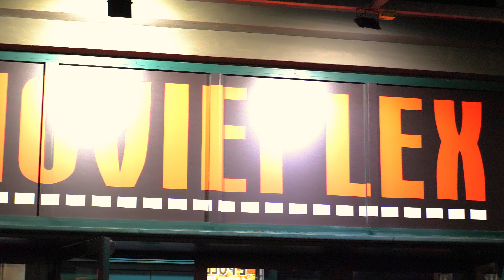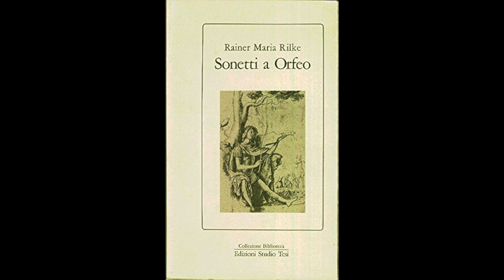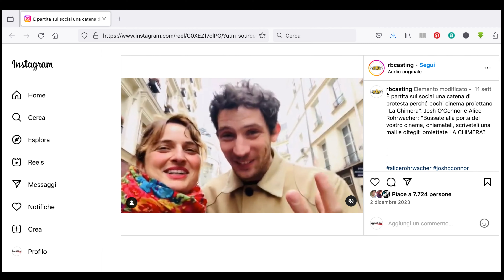La chimera - Zia Lidia Social Club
La chimera di Alice Rohrwacher
Italia, Svizzera, Francia 2023, 134 min.
Proiezione al cinema Movieplex del 19 febbraio.
Con Josh O’Connor, Carol Duarte, Vincenzo Nemolato, Lou Roy-Lecollinet, Yile Vianello, Alba Rohrwacher, Isabella Rossellini
(Durata: 134’ Lingua: Italiano)
Festival di Cannes 2023: Premio AFCAE Art House Cinema Award a Alice Rohrwacher, Premio Dog Palm - Mutt Moment
Ospite speciale: la sceneggiatrice Carmen Covino
🎞️ SINOSSI

Arthur è un giovane archeologo inglese che negli anni 80 cerca ed individua le antiche tombe etrusche tra bassa Toscana ed alto Lazio, grazie anche ad una dote sovrannaturale, quella di ‘sentire’ la presenza di vuoti nel sottosuolo. Cooptato da una banda di tombaroli, conosce un’anziana signora, Flora (madre di una sua fidanzata ormai morta, Beniamina) e la giovane portoghese Italia, che gli rimprovera l’illecita attività. Su tutti comanda il misterioso ricettatore Spartaco. Dopo “Lazzaro felice” Alice Rohrwacher ha diretto alcuni cortometraggi (tra cui il medio “Le pupille”) e un doc a sei mani con pietro Marcello e Francesco Munzi (“Futura” nel 2021). E proprio con il regista cesertano è autrice del soggetto, sviluppato in sceneggiatura insieme a Marco Pettenello e a Carmela Covino, per questo suo ultimo lungo di finzione presentato in concorso a Cannes nel 2023 (e premiato per la scenografia agli European Film Awards). Ancora un recupero letterale e simbolico del nostro passato, ancora una disamina delle dinamiche di potere tra le classi (ieri i braccianti truffati, oggi i poveracci in cerca di fortuna, contro padroni in decadenza), illustrati da una fotografia fortemente evocativa di un cinema che non c’è più, che si riallaccia alle favole allegoriche che da Pasolini passano per Sergio Citti, Ermanno Olmi e l’ultimo Fellini, per seguire una via ormai non più battuta dal nostro modo di narrare per immagini. “Un bella impresa riuscire a fare un film fuori dal tempo, pur essendo ambientato negli anni ottanta. In oscillazione continua tra il violabile e l’inviolabile, il sacro e il profano. In quest’opera per intero sul crinale, anche gli anni ottanta sono ancora impregnati del sapore dei settanta.” (Francesco Boille, Internazionale).

Riprese video: Maurizio Venturiero
Montaggio : Maurizio Venturiero
Sigla animata e grafiche video: Gabriella De Crescenzo
Produzione video Edonè Films